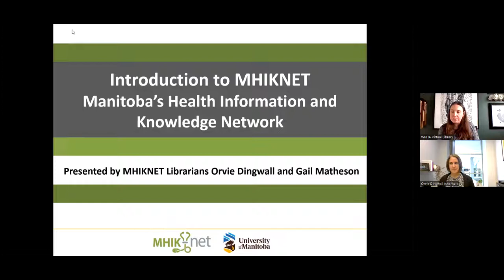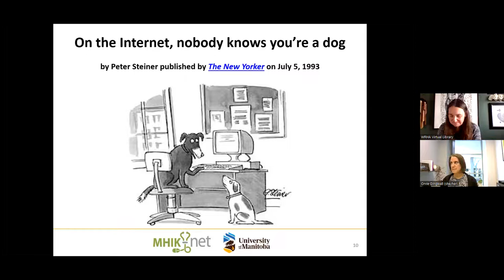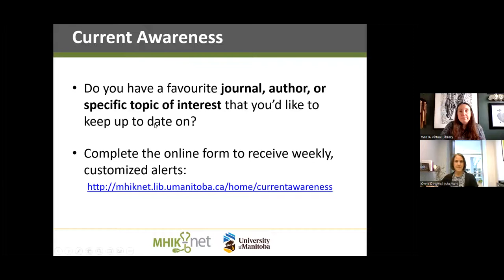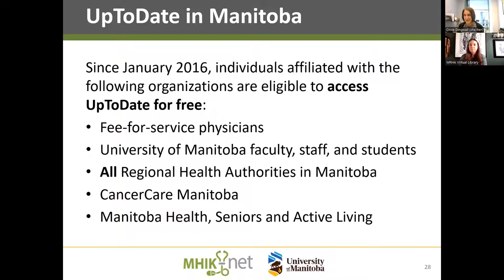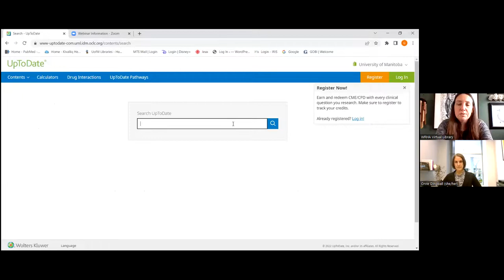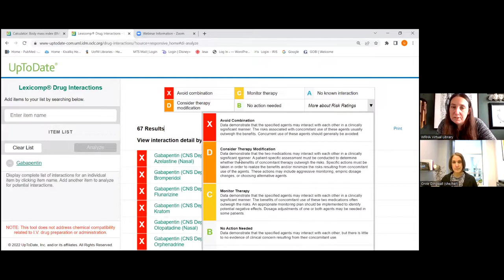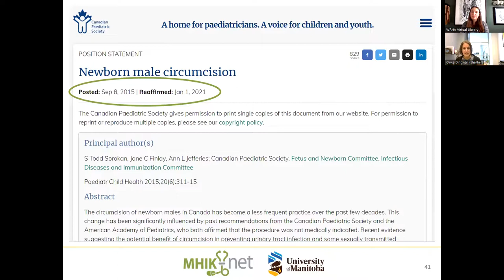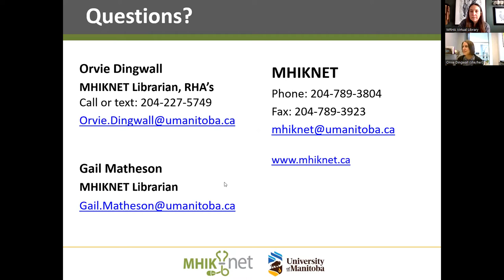Introduction to MHIKNET (November 18, 2022)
Learn more about the free library services MHIKNET has to offer staff of Manitoba Health, staff of participating Regional Health Authorities, and fee-for-service physicians in Manitoba.